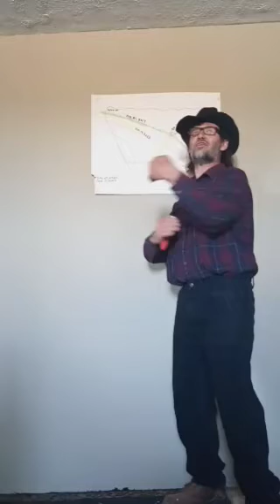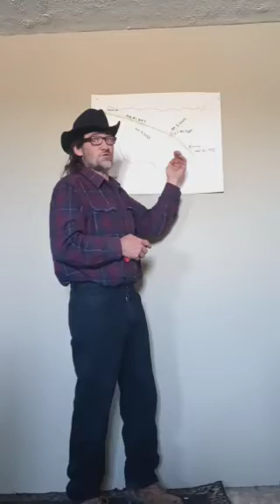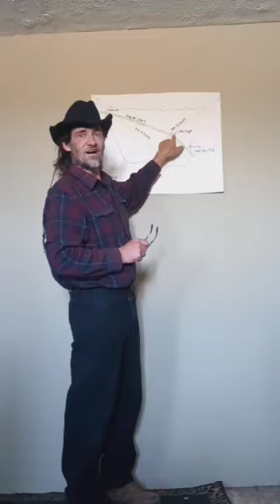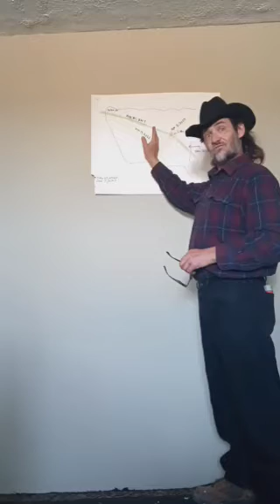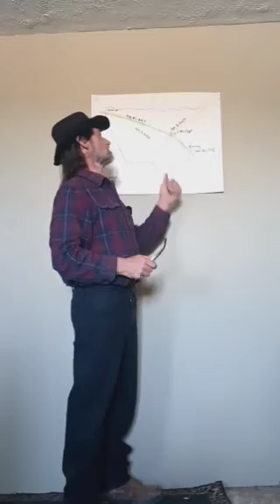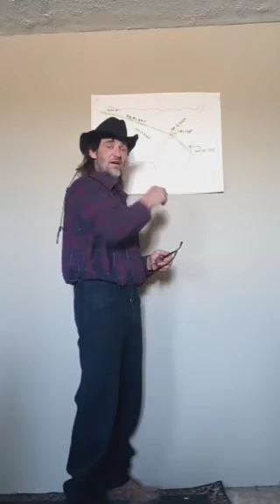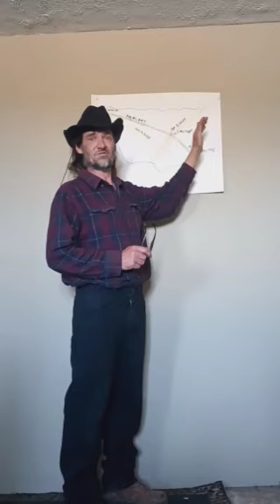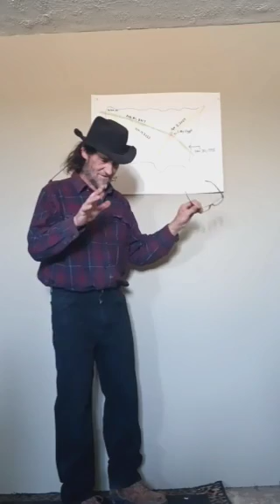Last Days TIMELINE PT 4 SEC C, Moving Forward